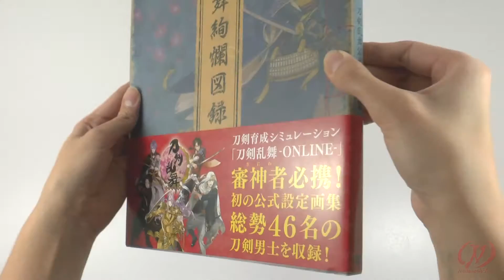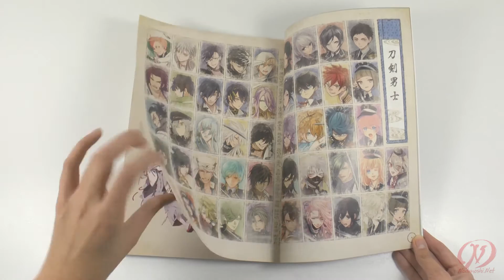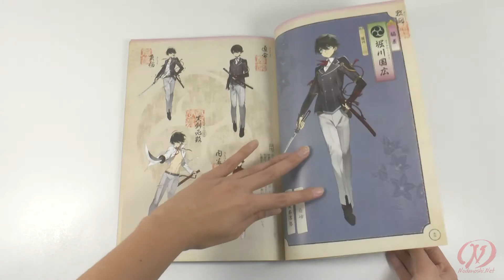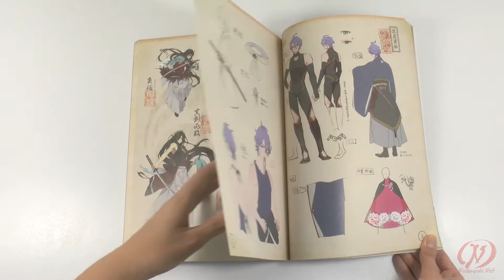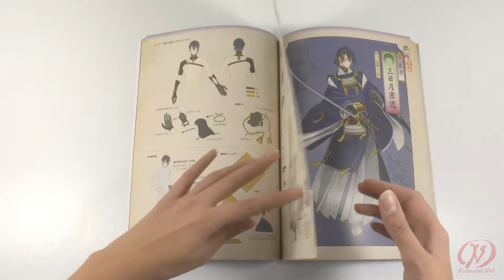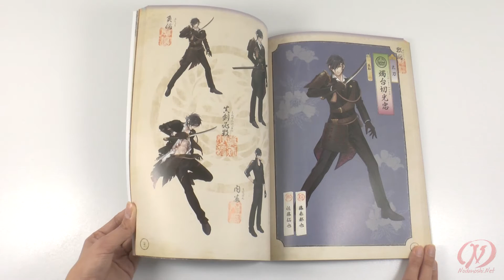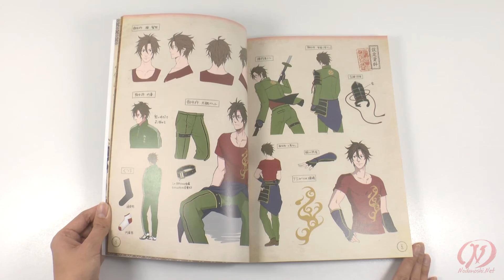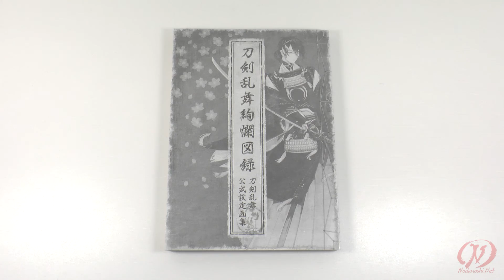обзор (unboxing) - Touken Ranbu - Online - Art Book